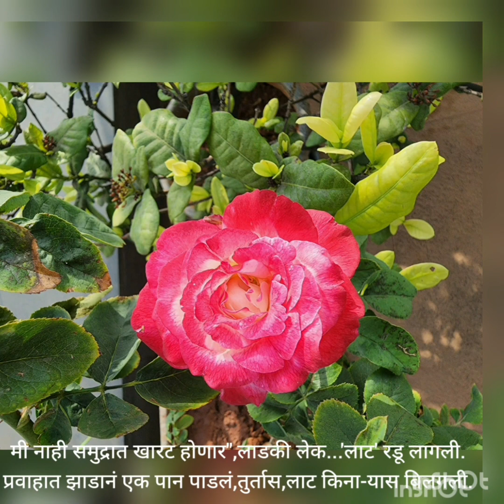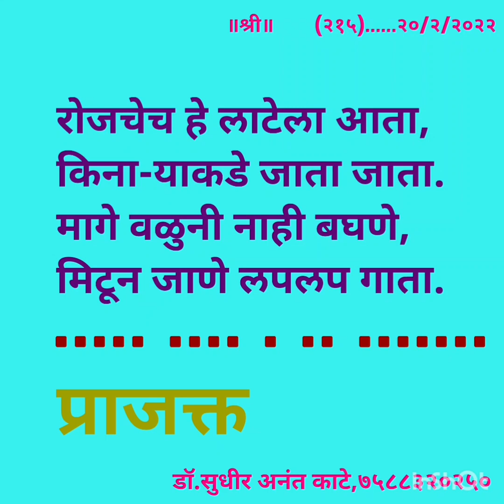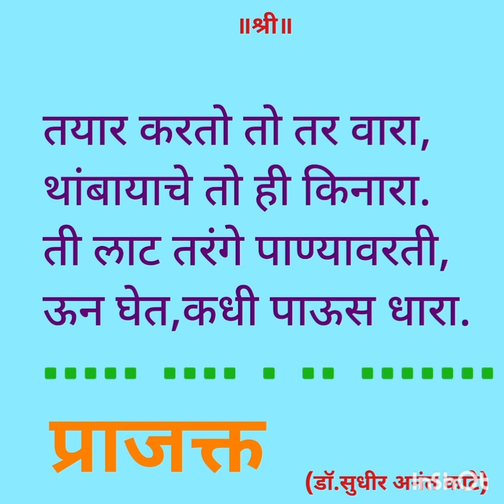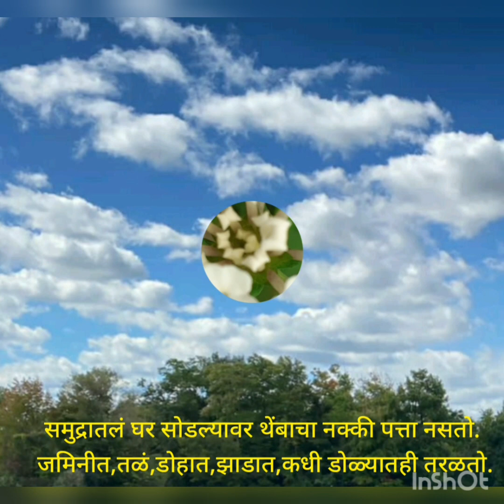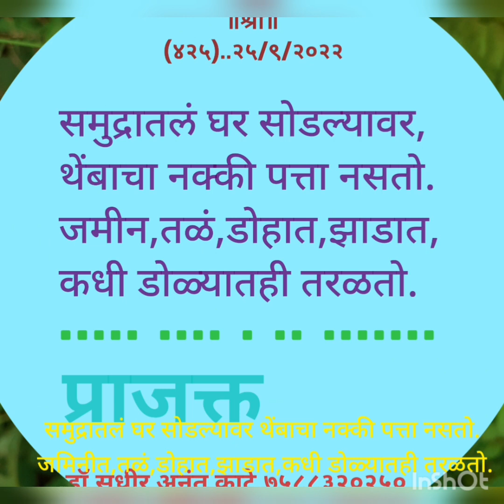by sudhir Kate @@sudhirkate4461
It's a WAVE story and short poem,charoli,describing nature
@prajakt by sudhir kate